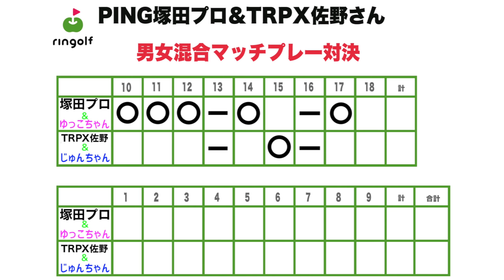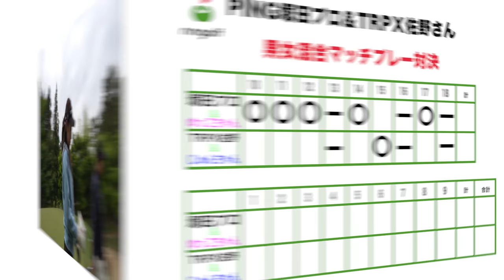目の前に木...140yショット！どう打つ？？【男女ペアマッチプレー対決！#5】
今回はスペシャルゲストに
PING塚田好宣プロとTRPX佐野さんをお迎えして
じゅんちゃん、ゆっこちゃんと4人で
男女ペアのマッチプレー対決をします！